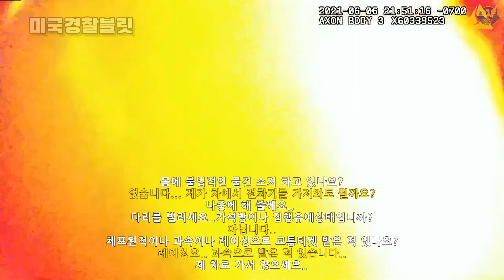간만에 보는 말 잘 듣는 용의자, Car Racing Suspect Cooperates with Police Officer[2021/6/6]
회원분들 감사합니다! 유튜브 멤버(유료구독자)목록:
여수바다님, 로그홈님, 후드라이언님

광고시청은 후원입니다(노딱/제한적)
회원(채널멤버)가입을 적극 권장드립니다.
좋은 영상으로 보답하겠습니다!

총격이들어가는 영상은 광고도 잘 붙지않고 그렇습니다. 여러분의 멥버쉽가입이 채널 발전에 큰 힘이 됩니다. 감사합니다^^
(*참고사항#1: 화면오른쪽 상단의 바디캠 시간은 보통 영국의 그리니치 세계표준시GMT를 기준으로 합니다, 그래서 그 시간에서 실제위치에따라 가감을 해야 정확한 시간이 나옵니다. 가령: 뉴욕이면 5시간 차이나고 캘리포니아이면 8시간차이가 납니다.
어떨때는 간혹 미리 조정이 되어서 나오는 경우도 간간히 있습니다.)
(참고사항#2: 실제 바디캠을 찍는 경찰과 상대방간의 거리는 동영상에서 보고 느끼는 거리보다 가깝습니다. 그러니깐 동영상으로 보는 데는 거리가 좀 있어 보여도 실제로는 아주 가까운 경우가 많습니다.)

*경고* 이 동영상은 시청자분들의 주의를 요할 수 있으니 이를 미리 공지 경고합니다.
미국경찰블릿 유투브채널은 1976년의 저작권법의 제107조에 따라 보호 준수됩니다.These bodycam/dashcam videos are in the public domain and not under copyright.이러한 바디캠과대쉬캠 영상들은 퍼블릭도메인상에 있으며, 저작권법에 저촉되지 않습니다. All videos are in accordance with Title 41, Section 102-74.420 of the Code of Federal Regulations and The 1st Amendment of the United States Constitution. 본채널의 모든 동영상은 미국헌법수정법1조와 연방규제법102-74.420,타이틀41을 준수하고 부합합니다. I do not take any responsibility to your trauma, psychological and/or mental harm. 이 비디오들로 인해 당신에게 어떠한 정신적인 트라우마나 심적,정신적피해가 발생하더라도 나는 책임을 지지 않습니다. I do not recommend anyone to attempt, act/reproduce, and/or create hate from what you see in this video or any other videos.
모든 한글자막은 미국경찰블릿이 직접번역한 것이며, 사건의 보다 폭넓고 명쾌한 이해를 돕기위하여 때로는 로컬미국뉴스와 사건요약과해설을 첨가하기도 합니다.
(참고: 바디캠은 사건사고발생시 경찰이 켜게 됩니다 그리고 본 채널은 이러한 사건사고를 주로 모아놓은 것이라 간혹 구독자님들께서 오해가 있으실 수 있는데 미국사회가 매일 총이나 쏘고 지옥같은 게 아님을 미리 알려드립니다. 우범지역에 집중해서 일어나고 그것도 제한적이며 일반시민들이 생활하는데는 지장이 없습니다)
그리고 욕설//타인신상모독//인종차별//저질 댓글//들은 삭제함을 미리 공지 드리오니 양해바랍니다.본채널은 타 유튜브채널에서 영상을 가져 오는것이 아니라 원본을 사용합니다
[회원전용]이라고 한 동영상들은 유료회원분들에만 열람가능하며 그분들을 위한 작은 보답차원에서 마련된 것이오이 (혹, 기분나빠 하지 마시기 바랍니다)
유료회원이 되시면 위의 회원전용비디오 외에도 일반에게 공개하기 곤란한 그런 동영상들도 unlisted로 올려 링크를 share하는 작은 특전이 있습니다.